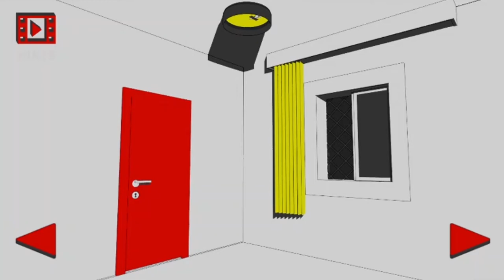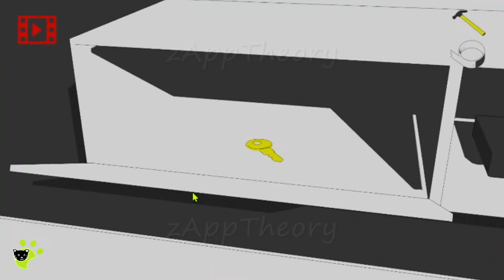White Room 2 (Isotronic CrazyGames) Escape Game Full Walkthrough with Solutions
Isotronic Escape Game - White Room 2